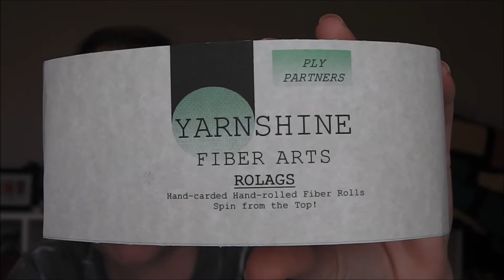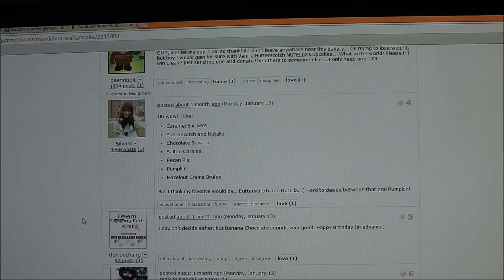MandoBug Crafts Episode 25 - Wobbly Start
This is a crafting podcast where I share tips, WIPs, FOs and things you should go check out.